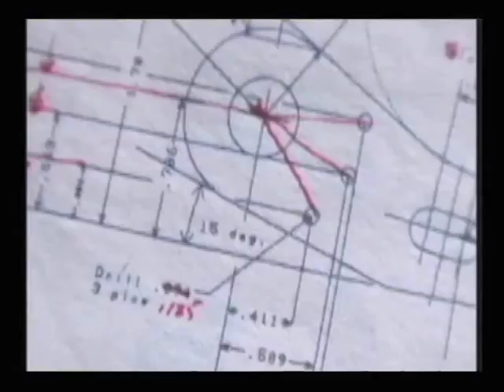Who is キース・ボントレガー ブランド創設者の肖像